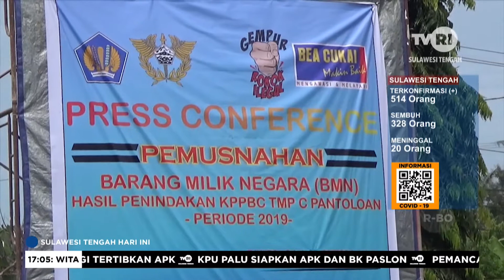Pemusnaan Barang Ilegal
Sulawesi Tengah Hari Ini. 7 Oktober 2020